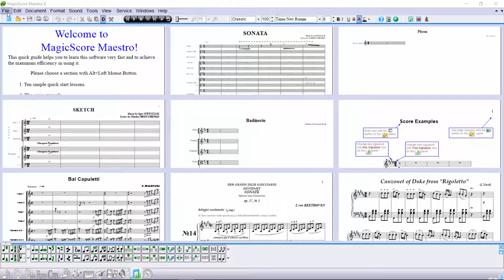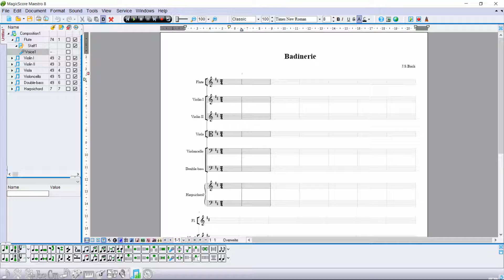Legen Sie eine neue Komposition an und passen Sie deren Layout an.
Hier erlernen Sie das Folgende:
1. Das Titel und andere Angaben hinzufügen,
2. Instrumente hinzufüen,
3. Das Tempo, Tonart und Taktbezeichnung einstellen,
4. Klammern anordnen,
5. Notensysteme setzen und anordnen
für ein neues Dokument in MagicScore Maestro.

Mehr Information dazu, als auch die kostenlose Testversion finden Sie auf unserer Webseite: